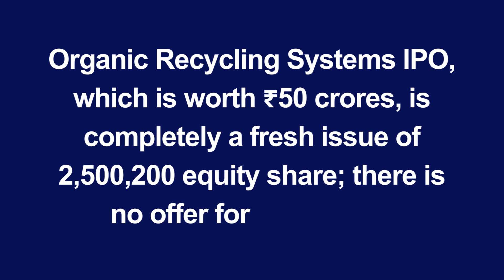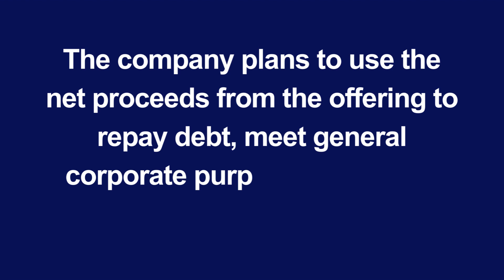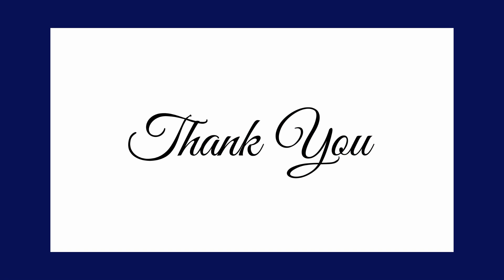Organic Recycling Systems IPO | SME IPO | IPO Complete Details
Sensex Updates
Investor
Trader
Long Term Portfolio
Swing Trading
Positional Trading